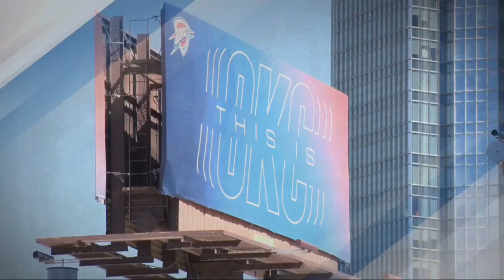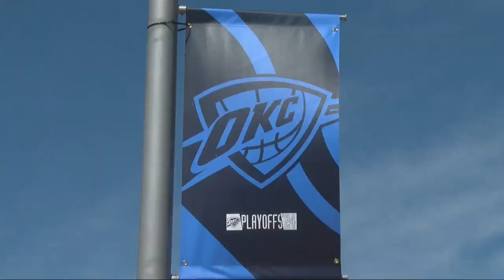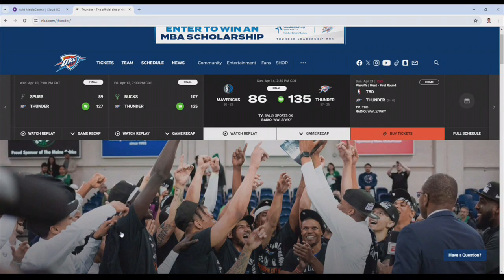Big Story Breakdown: OKC Thunder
In this Big Story Breakdown, FOX 25 is digging into the OKC Thunder making the NBA playoffs. The expected economic impact, how local businesses are preparing, and how you can get excited and involved.